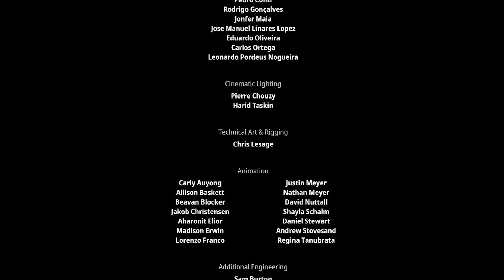FINAL BOSS FIGHT (CURRUPTED ROT GOD)!!! Kena: Bridge Of Spirits Walkthrough Gameplay - End [PS5]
Kena: Bridge of Spirits Ending will include gameplay and review of Kena: Bridge of Spirits

The game Kena: Bridge of Spirits is a game where Kena is a spirit guide who helps spirits who are trapped between the world of the living and the dead!

STORY:

The game starts with Kena in a cave full of spirits as she finds her way, as well as a few childish forest spirits and a few cute cuddly friends! All 3 relics have been collected!! Toshi has sabotaged all of our little buddies, and we have to get them back and save Toshi!!